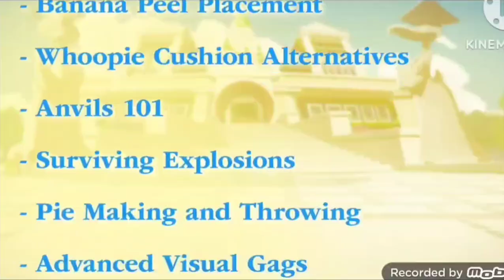Tiny Toons Looniversity Teaser Trailer 2023